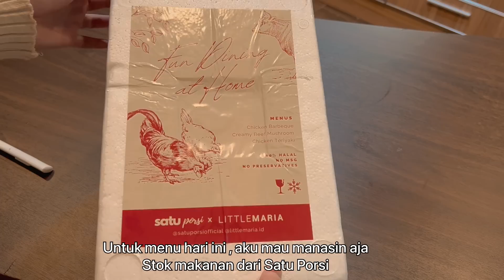KEGIATAN IBU RUMAH TANGGA DARI PAGI SAMPAI MALAM | MEMASAK , MEMBERSIHKAN RUMAH & MEMBUAT CEMILAN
Assalamu’alaikum 🙏🏻

Ravelle Panci Listrik Multicooker 1.5 Liter - Electric Pot Portable - Panci Elektrik

Frozen Food Sayur No.1
Halal , praktis , enak , bernutrisi & hemat

Silahkan nyalakan SUBTITLE untuk bahasa yang lainnya , pilih RESOLUSI tertinggi untuk kualitas video yang lebih jernih.

Bantu suport Channel YouTobe aku yaaa semuanya biar berkembang dan aku makin semangat untuk membuat konten yang menarik setiap minggunya.

Camera 🤳🏻 : Fuji Flm XA 5